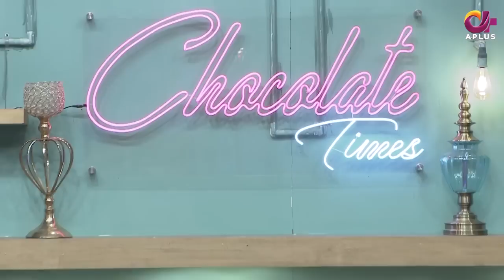Agha Ali Singing His Favorite Sad Song | Agha Ali Gets Emotional | Agha Ali Interview | C2L2G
Agha Ali Singing His Favorite Sad Song | Agha Ali Gets Emotional | Agha Ali Interview | Desi Tv | C2L2G